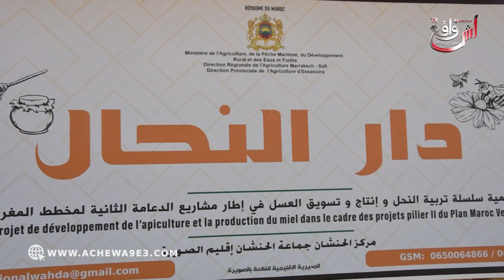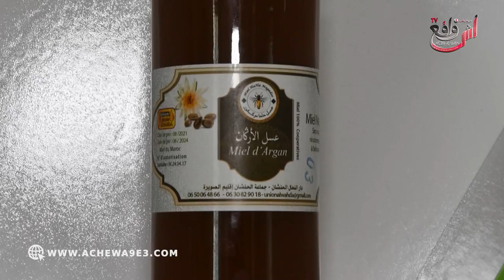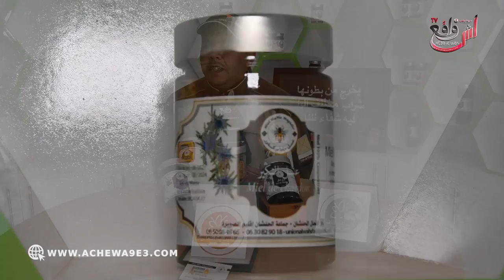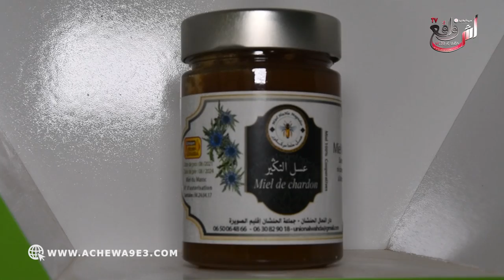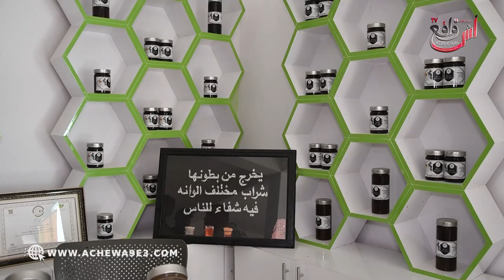من منطقة الحنشان بالصويرة.. دار النحال عطات فرصة لمربي المحل انهم يثمنو المنتوج ديالهم